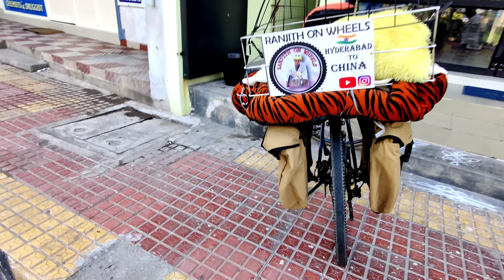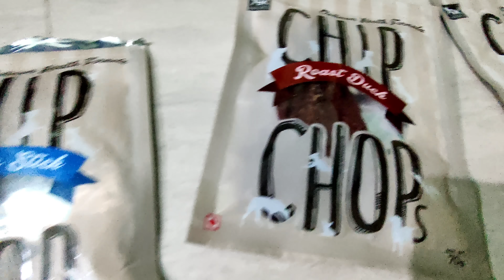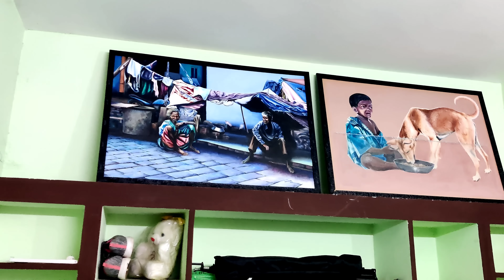భగీర వస్తువులు చూడండి🤦‍♂️ | Hyderabad To China Day- 20 | Ranjith On Wheels || Relaxnt Media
If you want to support my ride it will helps my journey Here is my UPI I'd : ranjithvlogs12@oksbi